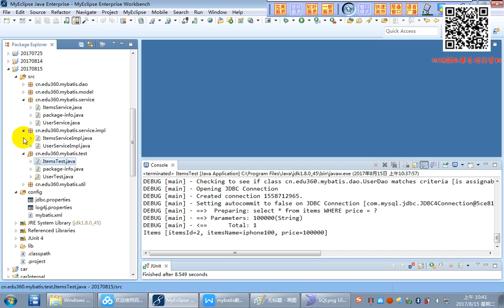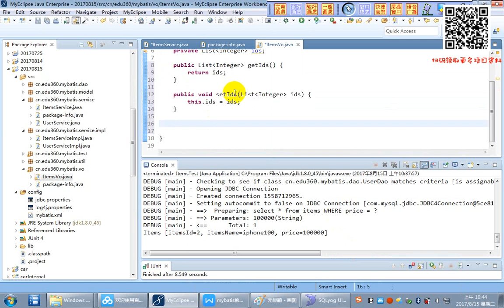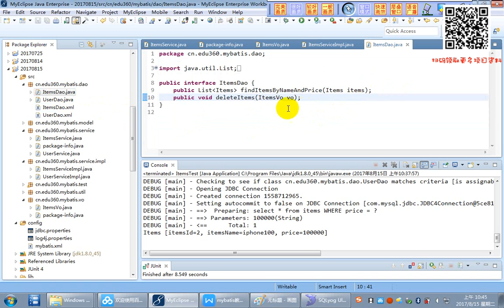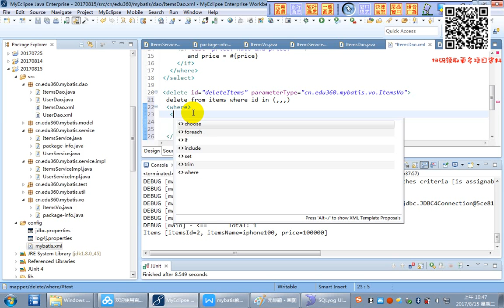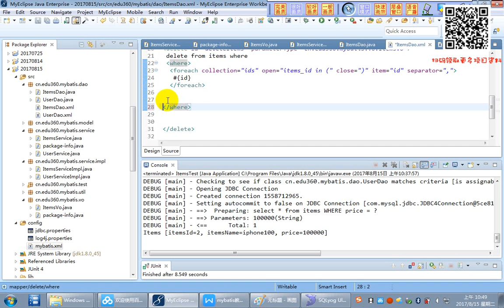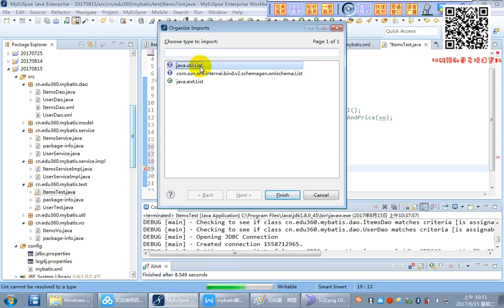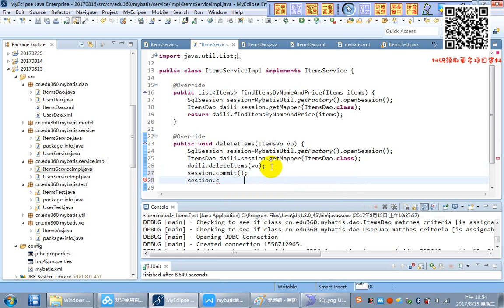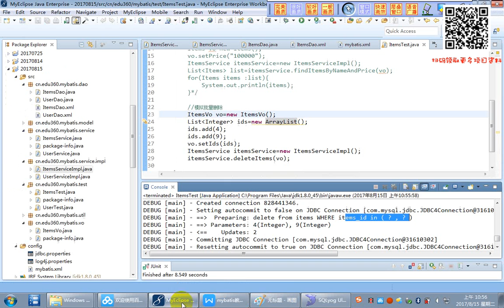2-2-5 动态标签模拟商品批量删除